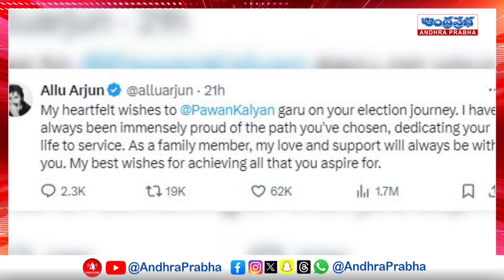Icon Star Allu Arjun Supports To Pawan Kalyan | Janasena | Pithapuram | AP Elections 2024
Icon Star Allu Arjun Supports To Pawan Kalyan | Janasena | Pithapuram | AP Elections 2024 | Andhraprabha News